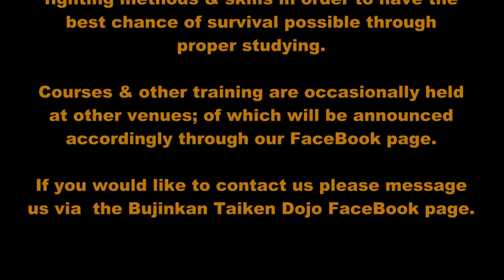Bujinkan Taiken Dojo Keiko Kukishinden Ryu Sojutsu MayJun 2014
Here's a glimpse of training carried out in the Bujinkan Taiken Dojo, Crown Street Hall, Crown Street, Lowestoft. UK.
Here Shidoshi Paul Harper demonstrates the basics of Sojutsu,
the practice of using the Yari. (spear)